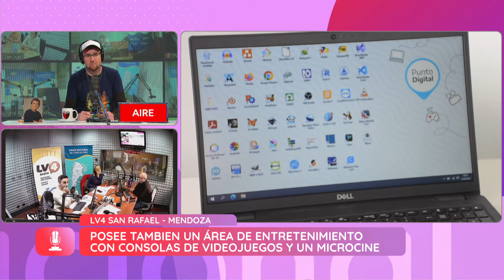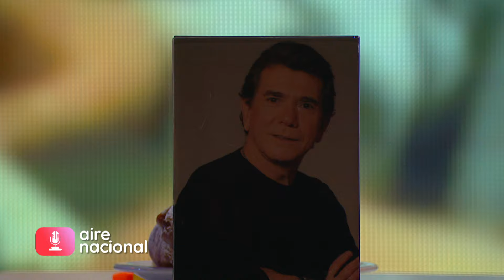El Estado nacional administrará las rutas que atraviesan el Litoral - Aire Nacional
Sebastián De Marco conecta con las emisoras que integran Radio Nacional. Hoy comparten el aire con LRA 42 Gualeguaychú, LU 23 Lago Argentino Calafate, LRA 55 Río Senguer y LRA 13 Bahía Blanca. Desde la ciudad entrerriana el Juan Schroll y Débora García debaten con Daniel Koch la importancia de la presencia del Estado Nacional en la concesión de las rutas nacionales 12, 14 y 174

Televisión Pública y Radio Nacional se unen para producir en conjunto el primer programa que fusiona ambos medios de forma inédita. Con la conducción de Martín Jáuregui, el público puede recorrer las 51 radios que emiten a diario desde todos los rincones del país. Cada día, el conductor se suma a la mesa de trabajo de cada programa para conocer los temas de agenda de la ciudad visitada, sus noticias, costumbres, festejos e historias de vida de los protagonistas del pueblo.

Conducción: Martín Jáuregui y Sebastián De Marco.